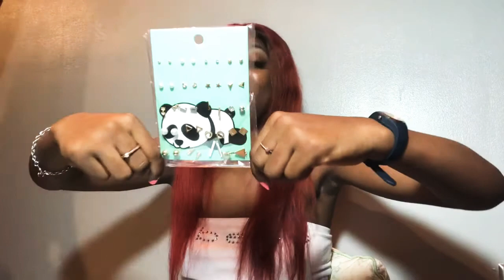Where Have I been????😫& Alil Haul Video Of What I Brought👀😍